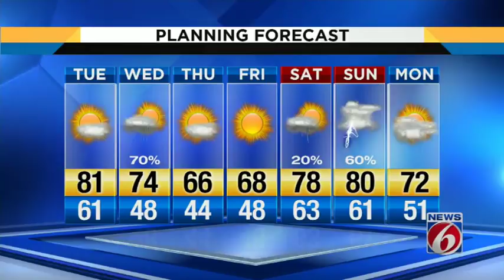News 6 evening weather forecast -- 3/5/18